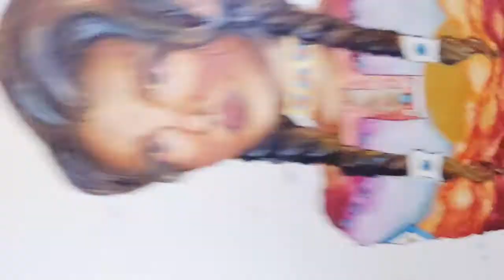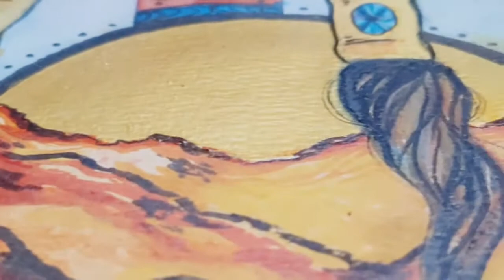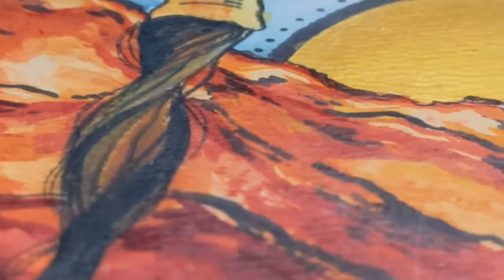Acorn Hills 🖤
Hello again 🖤☁️ I hope this video finds you well and safe!